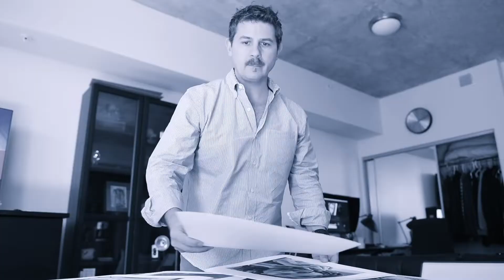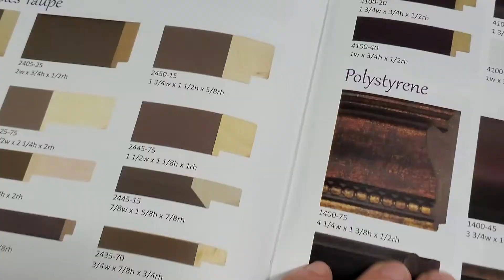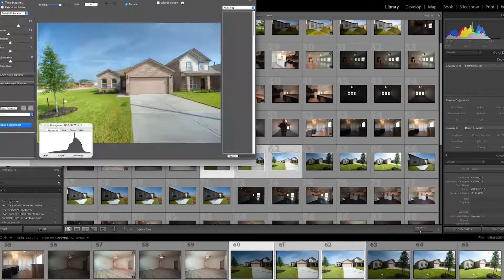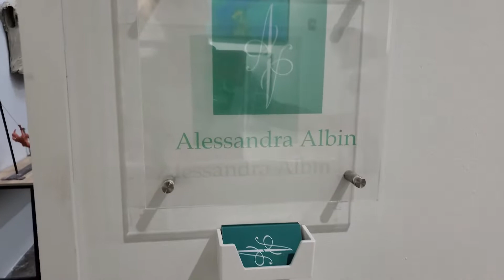Art Life with John and Bogdan, Ep. 23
Busy week as the guys recuperate after the Panca Marga reception for John, and Bogdan get's ready for his exhibition with FAIN in Guadalajara, Mexico, and his featured artist show again this year with the Festival de Fotografía Artística in Tucumán, Argentina.  John is also excited to have been asked to speak at Read Pakistan on the topic of books, and librarianship.  It is a great week to catch up, plan forward, and create some exciting new artwork.  Hope you enjoy the show, and don't forget they do a weekly show called "Art Chat" live on Zoom and Facebook.  Check that out too.